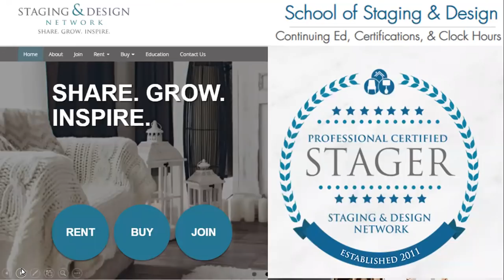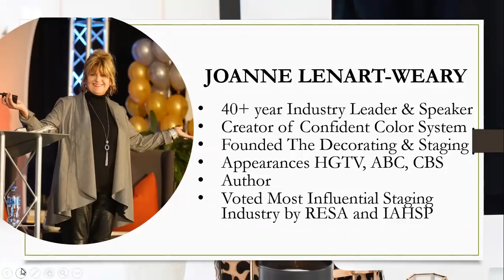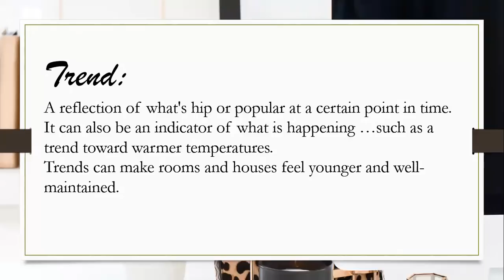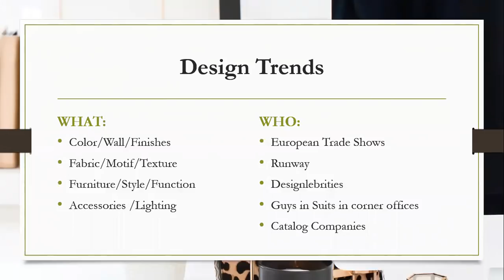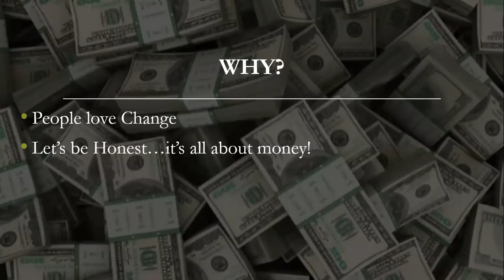2019 Decorating Trends in Home Staging | Best Staging tips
Understand 2019 Trends & Colors -  Be sure you are keeping up with the latest staging trends.